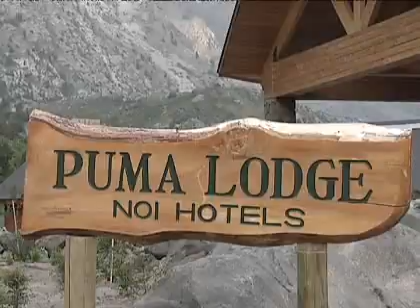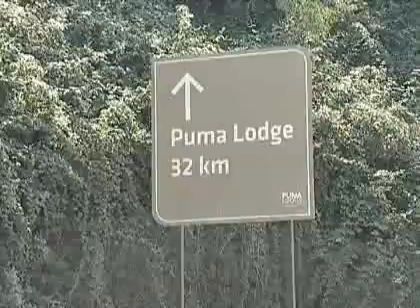CNN En Viaje: El "Puma Lodge" y sus alrededores en la VI Región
En un nuevo capítulo de CNN en Viaje, recorrimos distintos puntos de la Sexta Región, sus poblados y centros turísticos en la densidad de la naturaleza, parajes para quienes gusten de la montaña, aguas cristalinas y paisajes cordilleranos espectaculares. Bondades que se pueden disfrutar en bicicleta, caballos o haciendo trekking a 160 kilómetros de Santiago.